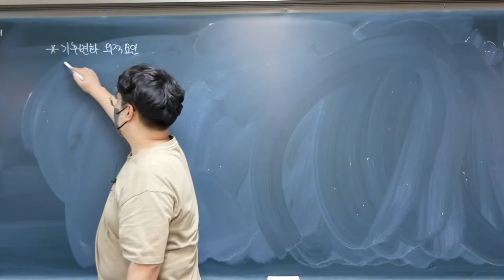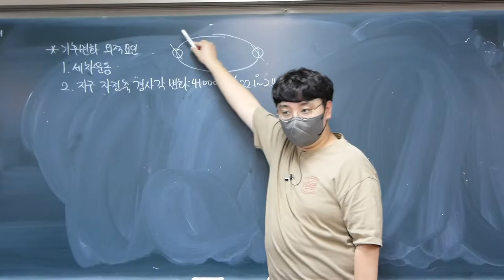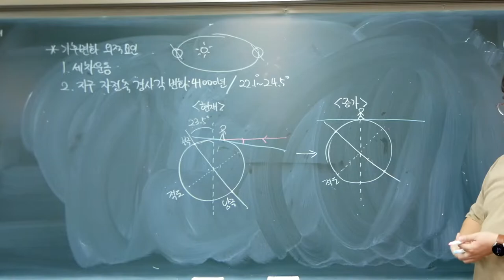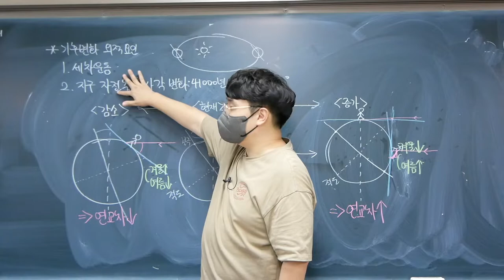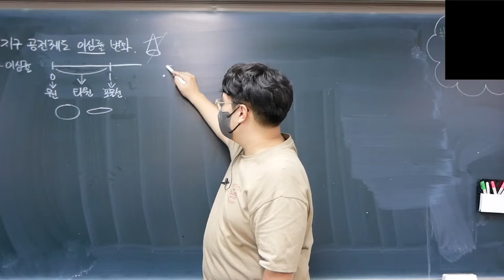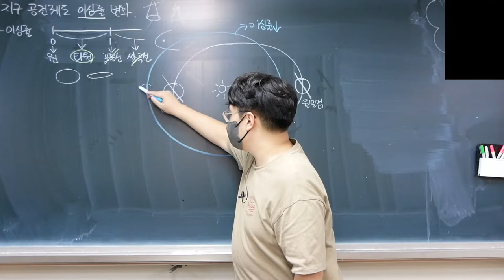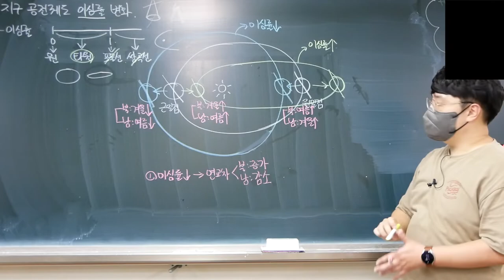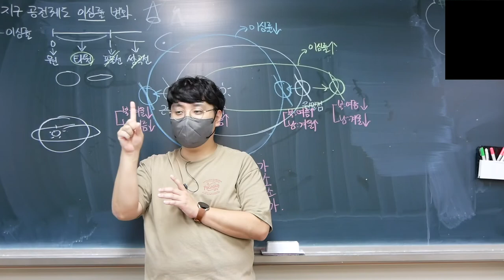[2022 지구과학1] 39강. 기후 변화의 외적 요인(2)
Ⅱ-2. 대기와 해양의 상호 작용
이번 강의에서는 지구 외적 기후 변화 요인 중 지구 자전축 경사각 변화와 지구 공전궤도 이심률 변화에 대해 알아봅니다.